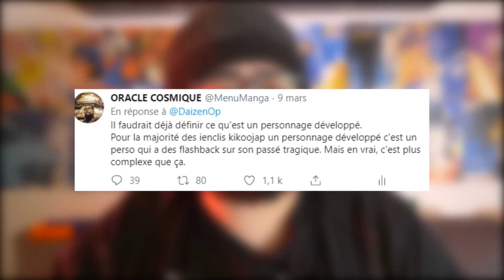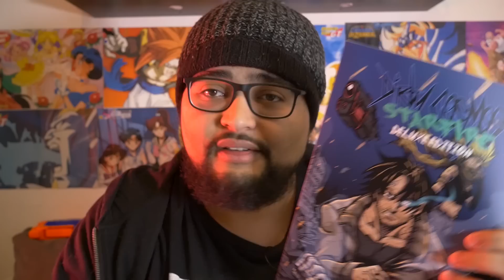LUFFY MEILLEUR PERSO QUE VÉGÉTA ?